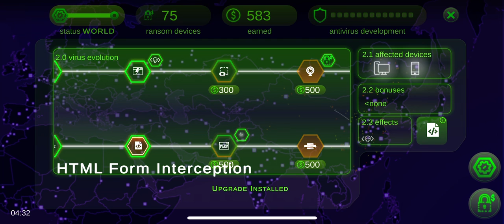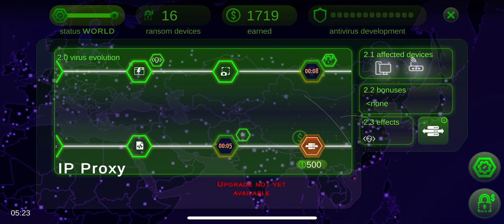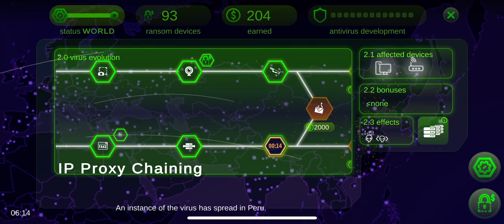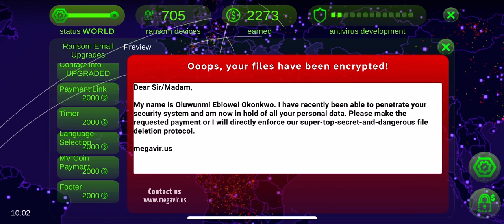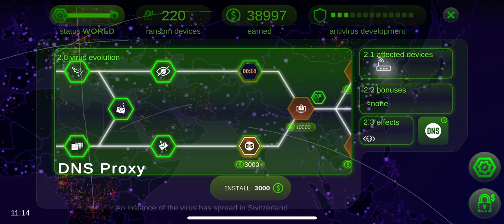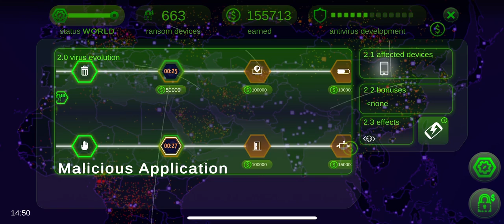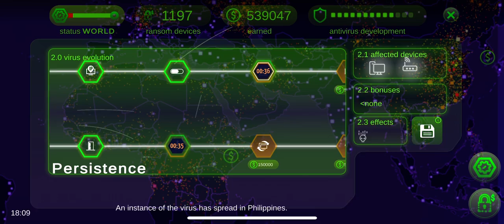Megavirus - Digital Apocalypse (by bad monkee) IOS Gameplay Video (HD)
App description:

Do you have what it takes to break the Internet?
The world will never be the same. You are in control, and it's up to you to destroy all computers across the globe.
Unleash your inner hacker. Enter a virtual world where you can use your own virus to destroy the world as you please. Megavirus infects and controls devices, turning it into zombies in a botnet. It is a fast-paced, addictive, and challenging strategy game.
▶ The world is ours and we will take it.
The virus has just infected the first computer. Develop self-propagating software that can withstand anything that humanity throws at it to bring about the end of the digital world. You start in a single city, with only one computer. Use your software to hijack other computers, then spend your earnings on upgrading your virus.
● Learn! Knowledge is power.
Learn about all the threats lurking in the dark side of the world wide web. Phishing, Ransom, DoS? Use them all.
● Evolve! Keep your cool for the best results.
Explore the skill tree and find your perfect skillset! Your goal is to evolve and become the most powerful virus.
● Infect! It's your showtime.
With the power of Megavirus, you can infect all devices of the world! Make sure no one will ever surf the internet with peace of mind.
● Hack! Feel your power.
Control infected devices and execute any payload! Make them pay ransom or use their device to mine cryptocurrency to gain more resources and evolve your Megavirus even further.
● Hide! Tread carefully or you'll get caught.
With the World Antivirus Agency looking for you, you need to get a step ahead of them any way you can. Use common stealth techniques like encryption or proxying to stay under the radar.
Become the ultimate cyber mastermind! Find out what it takes to trick people into giving up their credentials, or get your hands on some ransomware and charge companies money for restoring their data, or even destroy the servers of your enemies!
▶ Some awesome features
● The advanced player experience approach makes the game world more
interactive and immersive than ever before.
● Never be left alone in the dark. The in-game help and tutorial system will help
get you up and running in no time.
● With a cool, slick interface and geek-style graphics, the game will keep you
entertained for hours.
So, are you up to the challenge? Give in to your destructive urges and experience one of the most addictive games ever made! Play the game, infect the world!